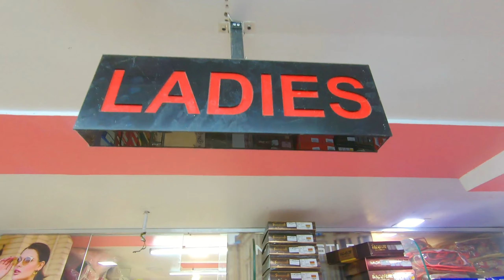Shilpa Dulha Ghar , Gumti No. 5 , Kanpur - 9839203001 , Raymonds , Wedding Sherwani , Suits Showroom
sherwanishowroomkanpur raymondshowroomkanpur raymonsdhowroom weddingsherwanishowroom weddingsuitsshowroom Shilpa Dulha Ghar , Gumti No. 5 , Kanpur - 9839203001 , 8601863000